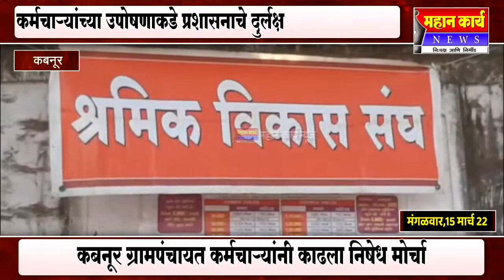कबनूर ग्रामपंचायत कर्मचार्‍यांनी काढला निषेध मोर्चा